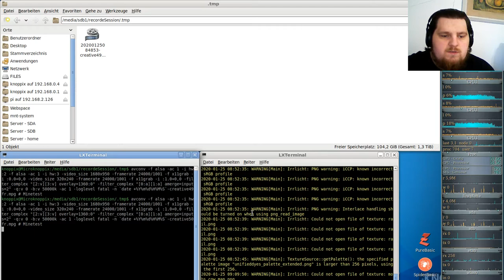Let´s Play Minetest - German-Creative-server ( Minecraft orientiertes Spiel ) #050